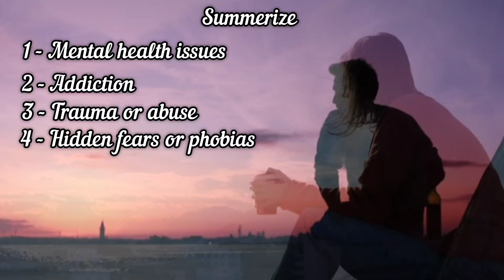8 Secrets That Nobody Will Tell You | 8 ऐसे राज जो लोग बताना चाहते हैं लेकिन...💔 | High Vichar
8 Secrets That Nobody Will Tell You | 8 ऐसे राज जो लोग बताना चाहते हैं लेकिन...💔 | High Vichar

8 secrets that nobody will tell you
What are dark secrets?
What are peoples biggest secrets?
What are secrets to tell?
What are some deepest secrets?
What are secrets people hide?
What is the secret of our life?
Nobody will tell you this
A secret no one knows about you
Tell me 3 deepest secrets
Secret nobody knows

copyright